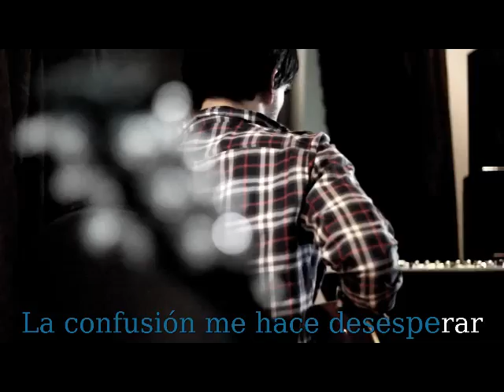CIRSE - Miedos - BACKING TRACK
video Karaoke realizado por Tavo Tell ( muchas gracias!)